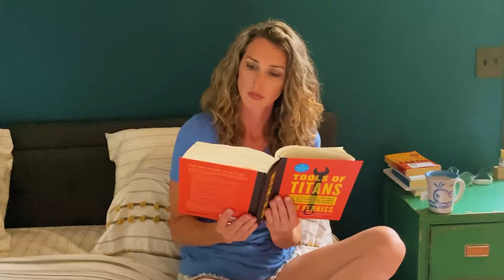The risks of authenticity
If you're looking to learn how to embrace your flaws and create a life you love, join our free community